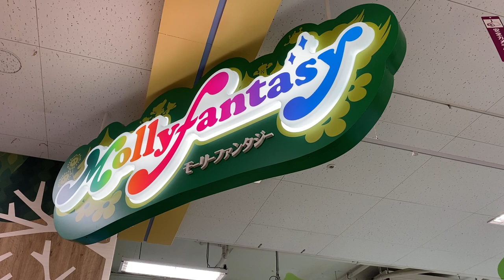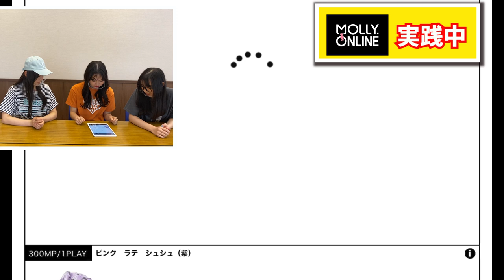【対決】金額無制限！時間内に景品を多くゲットできるのは誰だ・・・！？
今回はモーリーファンタジーさんにお邪魔して
クレーンゲーム取り放題企画をしてきました〜✨💗
夢のような企画・・・！

動画内でユナレイメイが取ってる景品、
実はPINKーlatteコスメなの！！💄✨
とっても可愛い景品なのでぜひモーリーファンタジーさんに行って
遊んでゲットしてね❣️

★モーリーファンタジー・PALOの感染症拡大防止への対応
※プライズはなくなり次第終了です ※動画に登場する景品・展開方法・プレイ料金は、実際の店頭のものとは異なる可能性があります。

モーリーファンタジーさんのTwitterでは
ユナが選んだピンクラテ全身コーデが当たるキャンペーン中なので
そっちもチェックしてね😆💗👇

【SNS】
🦄 PINK-latte TV公式🦄